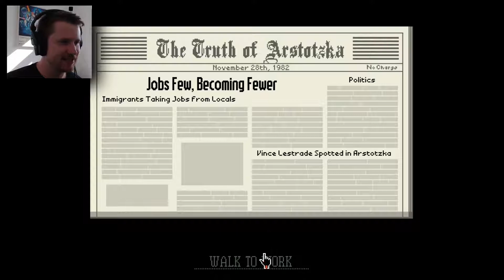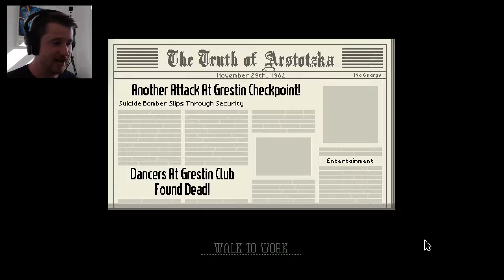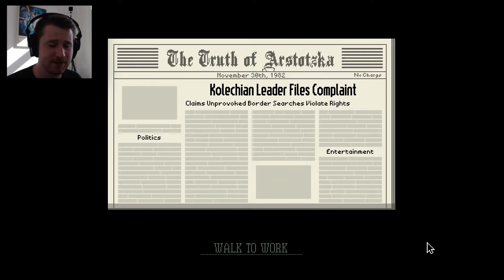For Kolechia?! | Iron Fist Run - Papers, Please #3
Papers, Please gameplay consists of you, as a border control guard, either admitting people into the glorious country of Arstotzka, or turning them away for having fake passports, not having the proper documentation, or the likes.

This Papers, Please part is the third episode, where we actually start getting our butt in gear, hammering the Deny or Approve stamps like it's our day job... which it is. The story also starts to take some weird, and unexpected twists and turns in this episode and the next.